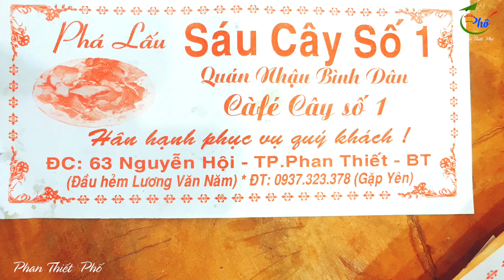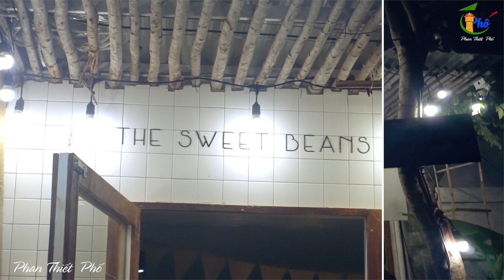Bánh mỳ phá lấu tai heo cây số 1. giá bình dân. luôn hút khách - 🍽 Phan Thiết Phố 🏖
Khi các bạn đi đến  Du Lịch Mũi Né  Phan Thiết Bình Thuận  thì các bạn khó có thể bỏ quá các món ẩm thực đặc biệt là các món ẩm thực đường phố tại Phan Thiết, Mũi Né  có một số món mà trong các Resort Muine không có , các bạn hãy cùng Phan Thiết Phố khám phá nhé !
🚌 Địa điểm này là : Bánh Mì Phá Lấu Cây Số 1
💵Giá :
Bánh Mì : 20K/ ổ
Phá Lấu : 400K/ Kg

Mình yêu du lịch, thích tìm hiểu văn hóa và thử những món ăn ngon.
Mình muốn chia sẻ cho các bạn những điêu thú vị về du lịch Phan Thiết, những cung đường đẹp nhất, những resort ấn tượng, review địa điểm ăn uống, những quán ăn ngon, những quán cafe thú vị ...
Hy vọng những video của Phan Thiết Phố sẽ giúp các bạn 1 phần nào đó khi các bạn ghé đến Phan Thiết .

▶ Hỗ trợ em ở đây nhé !

© Bản Quyền Thuộc Về Phan Thiết Phố
© Copyright by Phan Thiết Phố  ☞ “Do not Reup”